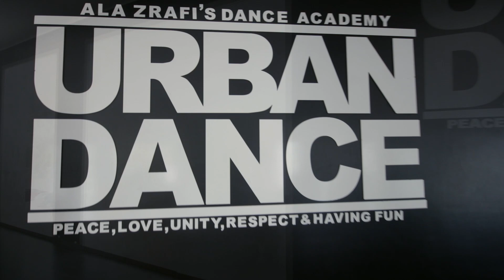Fatman Scoop,Dj Kazzanova,Beyonce - Before i Let Go I SENIOR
Choreography by CHARLES SMITH
By Malek Aziza Ferjani and Mohamed Zouari
Filmed By Mohammed Amine  Hajjam